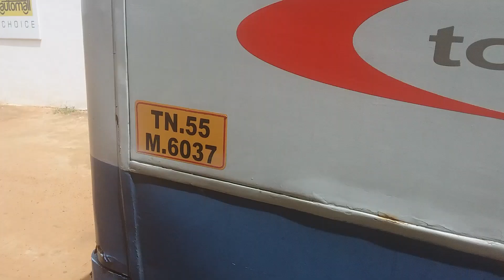2006 Mahindra Tourister 4X2MiniBus Trichy